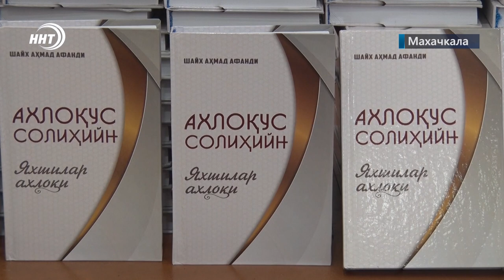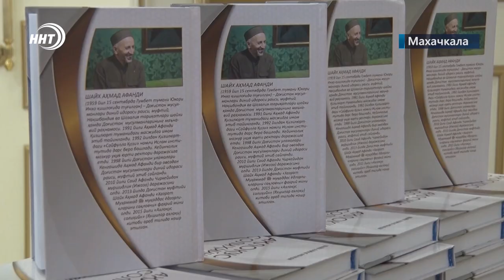Книга Муфтия Дагестана на узбекском языке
Книга Муфтия Дагестана «Благонравие праведников» становится популярной не только в нашей стране, но и за её пределами. По просьбе мусульман Узбекистана труд духовного лидер издали на их родном языке. Официальная презентация состоялась в Махачкале.

Книгу Муфтия Дагестана «Благонравие праведников» переводит на зарубежный язык вот уже четвертое государство. Таджики, Казахи, Киргизы. Теперь с трудом Шейха Ахмада Афанди познакомятся и жители Узбекистана.

Книгу на узбекский язык перевили с оригинала, то есть с арабского языка. Главный редактор перевода признаётся, что до прочтения этой книги и знакомства с её автором имел иное представление о науке «тассавуф - искренности».

Официальная презентация книги «Благонравие праведников» на узбекском языке прошла в Доме дружбы Махачкалы. Представители власти, учебных заведений, и общественности региона говорили об актуальности и пользе издания. По видеосвязи присоединились и представители исламской академии Узбекистана.

Книга на узбекском языке в настоящий момент издана в количестве более 3 тысяч экземпляров. Она стала откликом на запрос мусульманской уммы Узбекистана. И по мнению экспертов, наставления шейха в книге «Благонравие праведников» станут причиной улучшения нравов каждого, кто постарается внять им.

Сюжет: Хамза Нурмагомедов